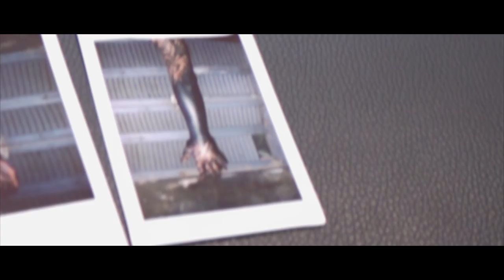BlacKult With 3 Kreuze « Hardcore FullBlack »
Nous avons eue la chance de filmer le Gourou du FullBlack pendant deux séances et nous avons essayé de retranscrire l’état émotionnel et physique des protagonistes en 2mn40.
La session c’est déroulé dans le salon de Tatouage BSA Tattoo sur Aix en Provence.